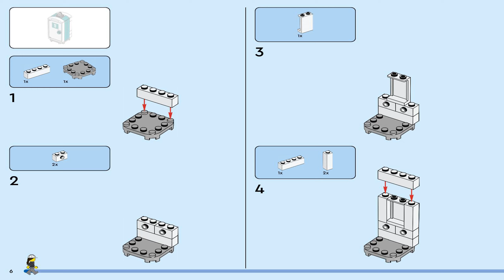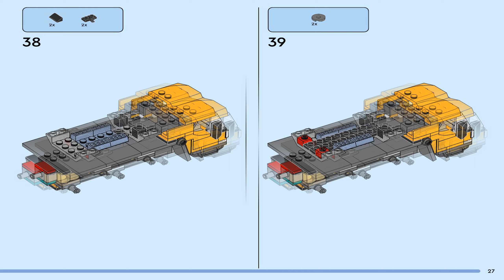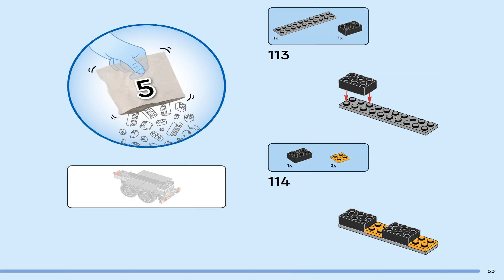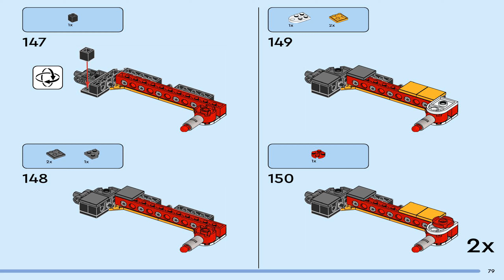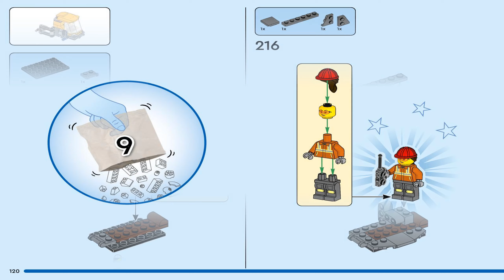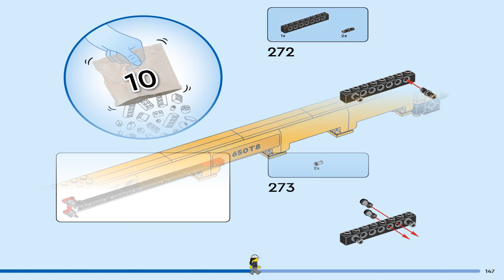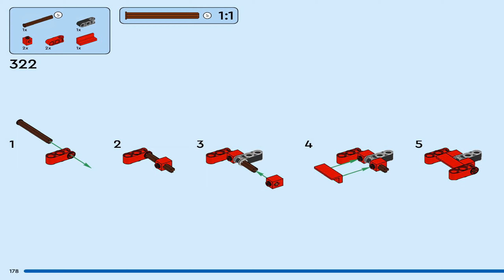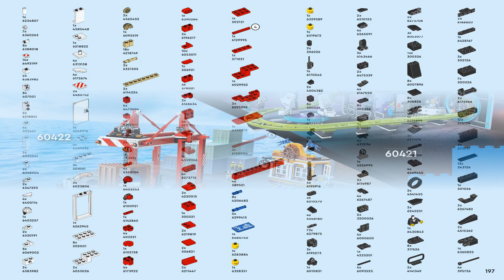LEGO City 60409 Mobile Construction Crane Building Instructions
LEGO City 60409 Mobile Construction Crane Building Instructions, released in 2024 and whit 1116 pieces and 4 minifigures.

You can browse and purchase instructions, minifigures, pieces and much more in our Bricklink  store

Free Vlog Music Without Copyright